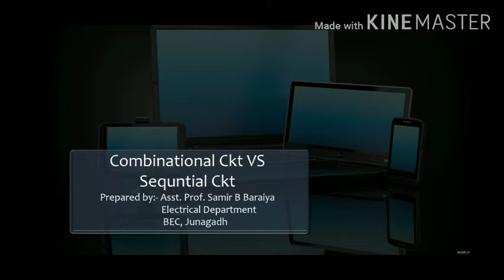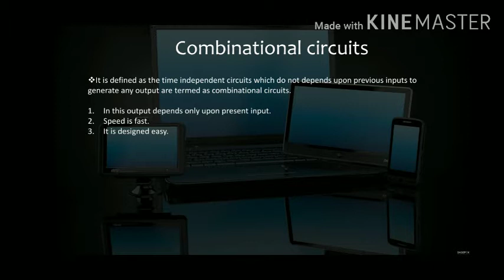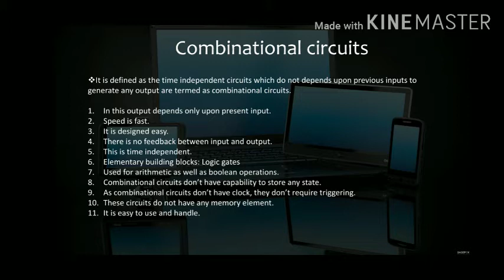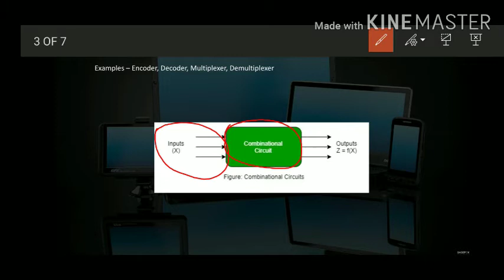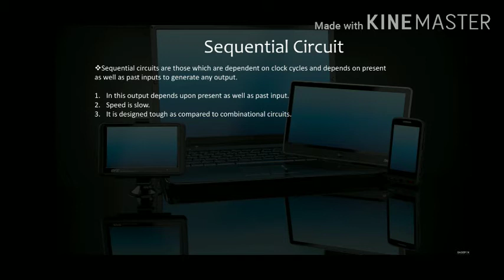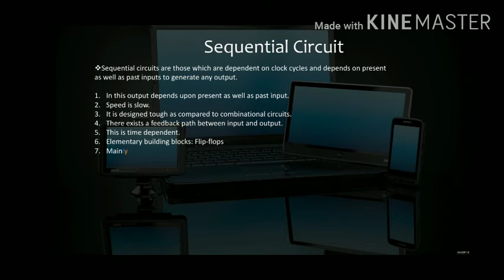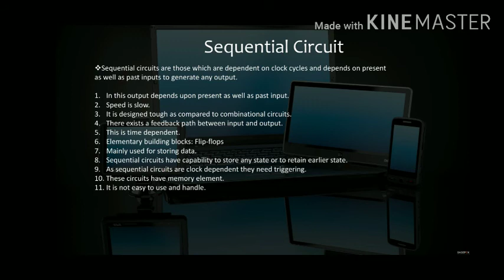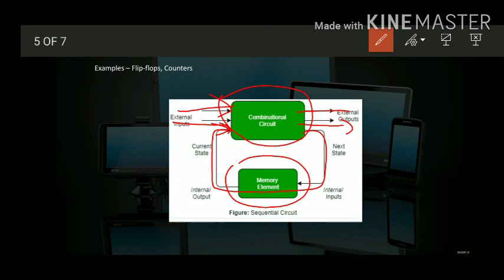Combinational ckt Vs Sequential ckt